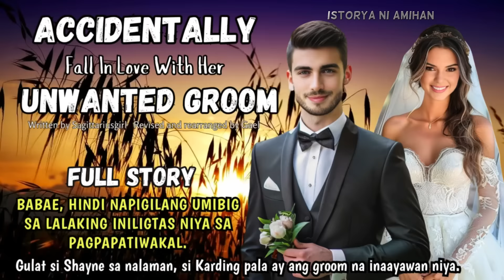FULL STORY: BABAE, HINDI NAPIGILANG UMIBIG SA LALAKING INILIGTAS. GULAT SIYA, MAG-FIANCE PALA SILA!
storytelling tagalog | kilig stories | FULL STORY: BABAE, HINDI NAPIGILANG UMIBIG SA LALAKING INILIGTAS. GULAT SIYA, MAG-FIANCE PALA SILA. PAANO NANGYARI IYON? | love story tagalog | PINOY STORY | KDRAMA TAGALOG STORY VERSION | TAGALOG FULL STORY

Written by: Sagittariusgirl
Narrated by: Sasa
Revised and rearranged by: Gael
Video Edited by: Amihan
Title: Accidentally Fall In Love With Her Unwanted Groom
Exclusively written for Istorya Ni Amihan

"Manong, huwag!" malakas niyang sigaw sabay hila sa kamay ng lalaki at kinabig ito palapit sa kaniya. Pareho silang bumagsak sa lupa. Bahagya pa siyang nasaktan nang tumama ang mukha niya sa mala-pader na dibdib ng lalaki. Napangiwi rin siya dahil sa bigat ng lalaking nakakubabaw sa kaniya. Malaki kasi ang pangangatawan nito

"Ano bang problema mo?!" bulyaw niya sabay tulak sa lalaki. "Ouch! Ang bigat-bigat mo naman!"

Wala namang imik na umalis ang lalaki sa ibabaw niya. Ni hindi man lang siya nito tinulungan. Blangko lang itong tumingin sa kaniya bago bumalik sa pwesto nito kanina, sa gilid ng bangin.

"Wow, ah! Salamat ha!" sarkastikong wika niya sa lalaking akala niya ay matanda na. May kaitiman lang pala ang balat nito at mukhang ilang linggo na ring hindi naliligo dahil sa kasuotan nito.

"Naku! Mukhang baliw pa yata ang isang ito," bulong ni Shayne sa sarili.

"Hindi ako baliw. Baka ikaw," sagot nito nang lingunin siya saglit. Narinig pala siya.

Inis na tumayo si Shayne at pinagpag ang suot. "Hindi ka pala baliw, pero balak mong magpakamatay! Nakakatuwa ka rin!" nanunuyang wika niya rito.

"Hindi ako nababaliw— pero malapit na. Iniwan ako ng babaeng mahal na mahal ko at sumama sa ibang lalaking nakakaangat sa akin. Pagod na akong mabuhay. Wala na akong pamilya at walang-wala na ring maipagmamalaki. Kaya sabihin mo nga sa akin kung may katuturan pa ba ang buhay kong ito?" mahabang turan nito.

Nakaramdam ng awa si Shayne para sa lalaki kaya hindi kaagad nakasagot. Siya man ay naranasan din ang sakit ng pagkabigo, pero hindi naman siya umabot sa ganoong punto.

Huminga siya nang malalim. Naisip niyang subukan itong tulungan sa abot ng kaniyang makakaya.

"Ganito na lang, umalis ka na riyan at sumama na lang sa akin. Maggagabi na, Kuya, baka may mangyari pang masama sa atin dito," sabi ni Shayne. Nilingon naman siya ng lalaki na may pagdududa sa mga mata.

"Bakit ako sasama sa 'yo, eh, ni hindi nga kita kilala? Umalis ka na at hayaan mo na ako rito."

Realated keyword
full story uncut
maikling kwento totoong buhay
dagdag kaalaman ph
tagalog loves stories
tagalog novel
kakaibang kwento ng pag ibig
tagalog stories love
maikling kwento
amihan stories full episode
tagalog true love
kwento na may aral tagalog
love story super kilig
mga kwento sa totoong buhay
Kwentong may kwenta
kwentong nakakaaliw
kwentong mayaman
kwentong bilyonaryo
kwentong amazing
Kwentong pag-ibig love story
Kwentong pag-ibig ph
Milyonaryo story
Wattpad tagalog stories
Tagalog drama stories
Tagalog touching stories
Tagalog short story
Filipino Pinoy stories
Filipino Tagalog story
Tagalog inspirational love story
kwentong bayan
tagalog love story super kilig
kakaibang kwento ng buhay
kwentong maganda
kwentong pagmamahalan
tagalog romance novels
storytelling tagalog short

Related/Similar Channel
Istorya ni Amihan
Kat Amazing Stories PH
TaraTV Facts
Jayce Amazing Stories
MarizTV Inspirational
Love Stories
Inday Series
Soskalami
My Views Tv
Chilyn tv

MOREntertainment
ABS CBN Raffy Tulfo in Action
GMA NETWORK
Thanks to Keys of Moon Music | One Love by Serjo De Lua
His beautiful music is created under CC License